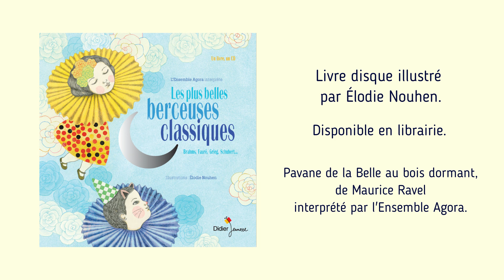La Pavane de la Belle au bois dormant de Maurice Ravel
Pièce extraite de Ma Mère l'Oye, interprétée par l'Ensemble Agora.
Inspiré par les Contes de Perrault, Maurice Ravel compose entre 1908 et 1910 une suite de pièces pour 4 mains dédiée aux enfants d'un couple d'amis.

A retrouver dans le livre-disque Les plus belles berceuses classiques édité chez Didier Jeunesse

Illustrations : Elodie Nouhen